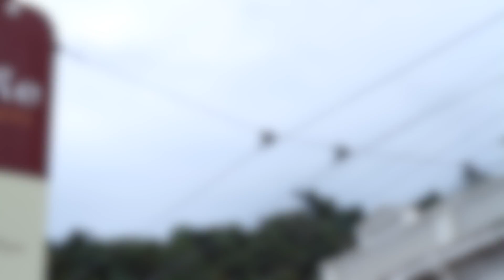Arobake Cafe Bakery in Wellington for Cakes, Pastry and Coffee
Have a taste of a delicious sweet treat from Arobake. Enjoy their coffee, cakes and pastries. Located at 83 Aro St, Aro Valley Wellington New Zealand 6021